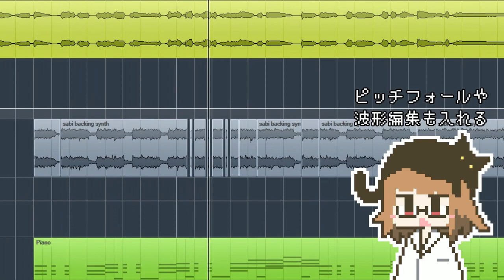【18】60秒でkemuっぽい曲を作るバーチャル助手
△‹ペンタメロ、4566進行、四つ打ちドラムを超かっこよくして完成です。